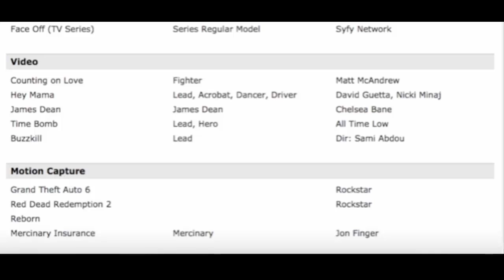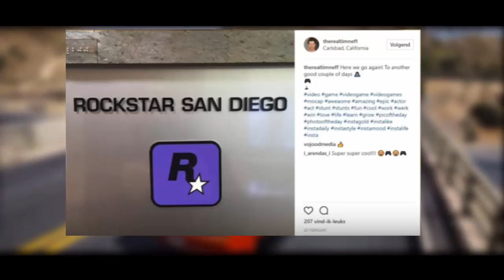دەنگۆکان لەسەر بڵاوبونەوەی یاری GTA6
سڵاو هاوڕێیان بەخێربێنەوە بۆڤیدیۆیەكی نوێ
هیوادارم بە دڵتان بێت
پەیجی نهێنی
سناپچات
Aligamer122
كاتێكی خۆش بۆ هەموو لایەك